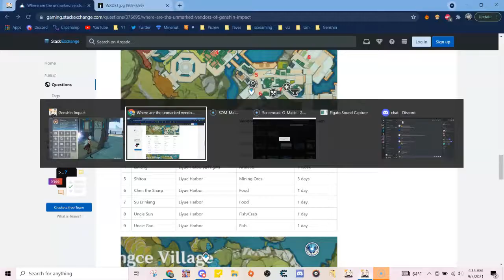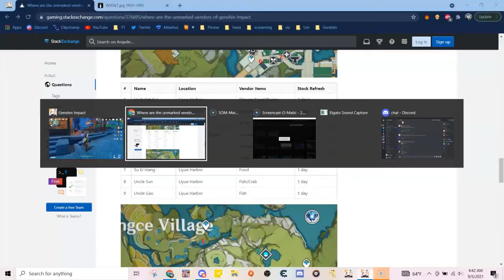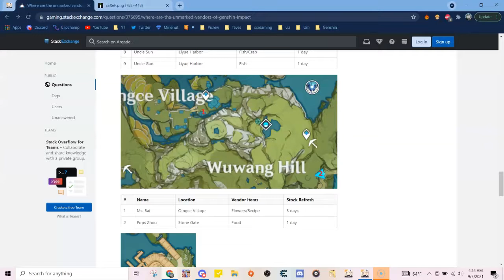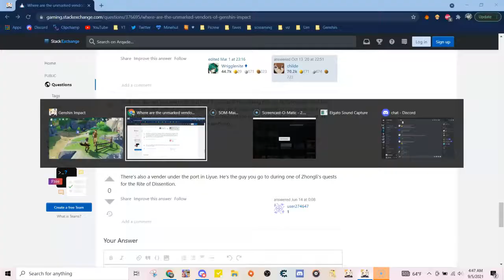Buying Out All The Unmarked Vendors - Genshin Impact